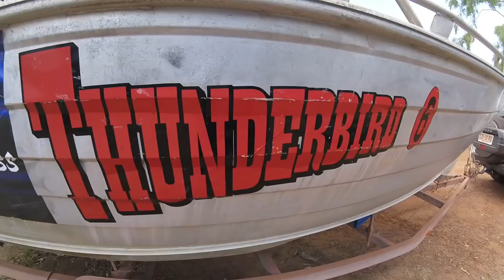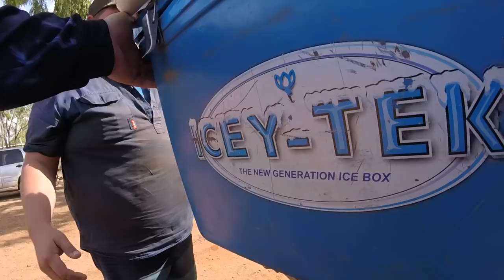My Island Home (Part 1 of 3) King Ash Bay Northern Territory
Part 1 of an epic adventure to the Gulf of Carpentaria (King Ash Bay Fishing Club, Near Borroloola), and more specifically, Wiyibi Fishing and Wilderness Lodge on North Island (Barranyi National Park)